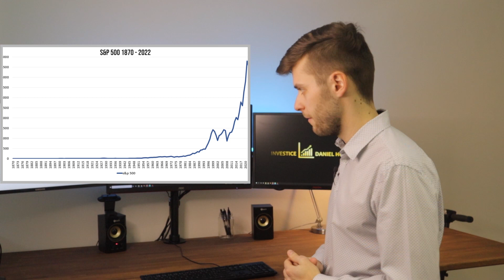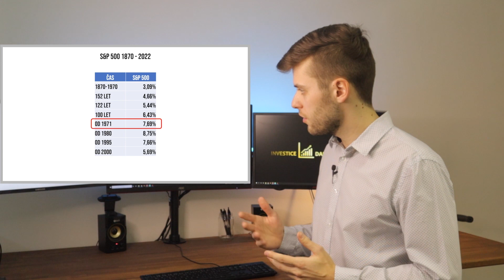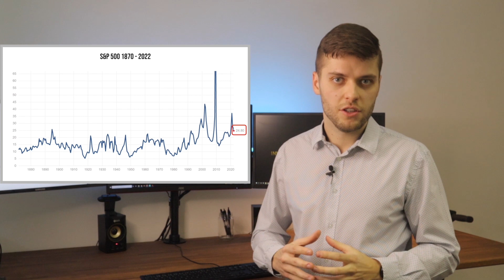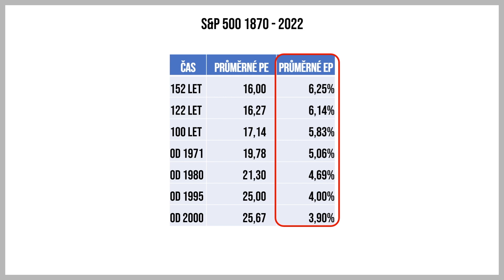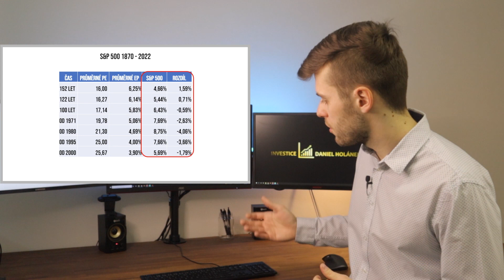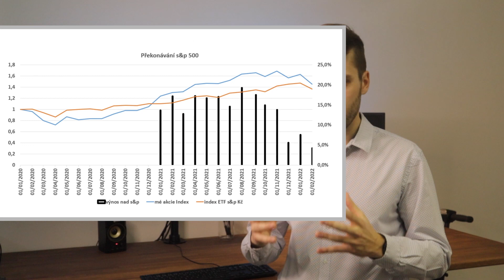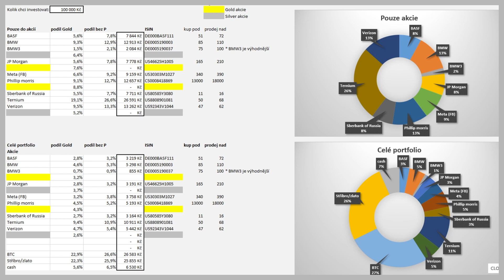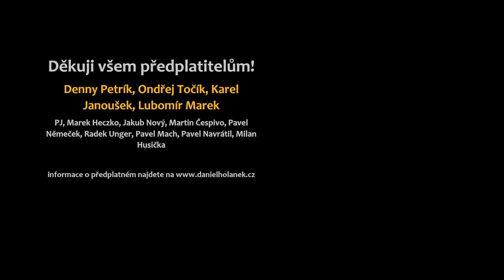Proč akcie (s&p 500) už nikdy neudělají 11 % ročně?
Dnes si vysvětlíme proč akciové trhy už nikdy neudělají 11 % ročně. Hodně investorů doporučuje investovat do amerického akciového ETF na s&p 500 s tím, že Vám to přinese 11 %. Dlouho jsem si to myslel taky, ale nedávno jsem přišel na to, že to tak nebude.

ISIN na ETF: IE00B5BMR087

Bitcoin není moc dobré kupovat přes burzy a už vůbec ne to tam držet. Pokud byste i přesto si chtěli nějaké BTC koupit na burze, tak je to
nejsnažší přes Anycoin: Při nákupu alespoň za 10K Kč, bonus 300 Kč.

Kapitoly:
00:00 Úvod
01:00 Vývoj s&p 500 za posledních 150 let
01:50 Historické výnosy s&p 500
03:15 Proč se akciím tolik daří až posledních 50 let?
03:50 Proč akcie dnes už nevynesou 11 % ročně?
05:00 Jak spočítat očekávatelný výnos z akcií?
05:50 Proč akcie dnes už nevynesou 11 % ročně?
07:00 Jaký výnos můžeme dnes z akcií očekávat?
07:43 Jak překonat s&p 500 index? Lze to vůbec?
08:30 Daří se mi překonávat americký akciový index?
09:40 Jak si porovnat svůj výnos s s&p 500?
10:20 Kde najdete moje portfolio?
11:30 Kde najdete další informace? Závěr